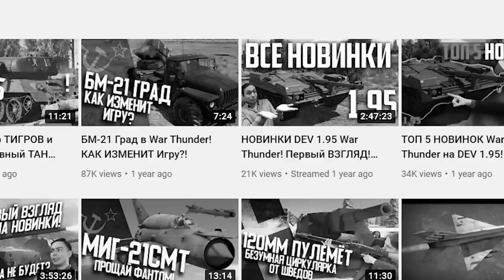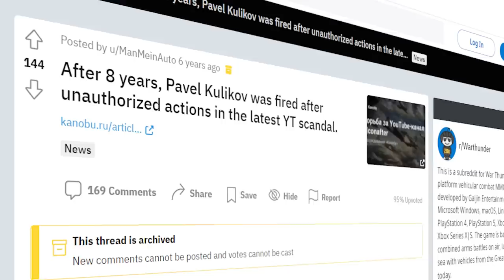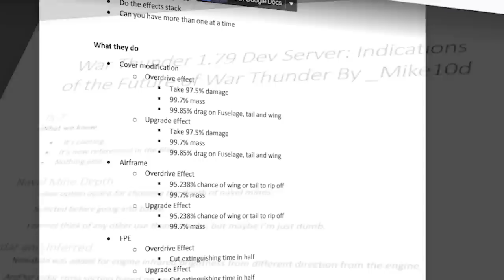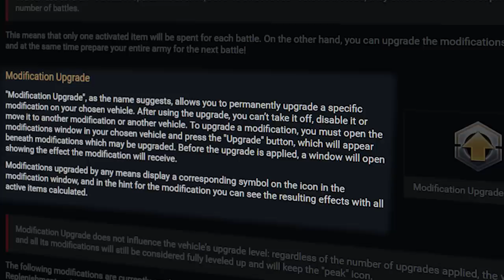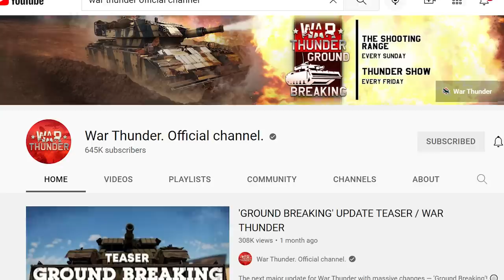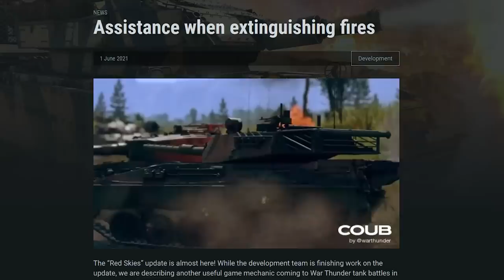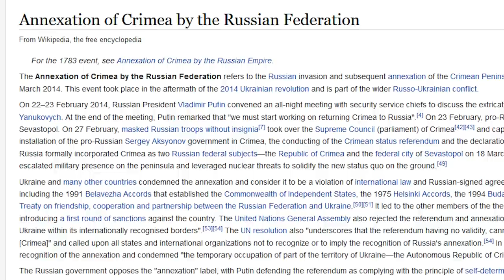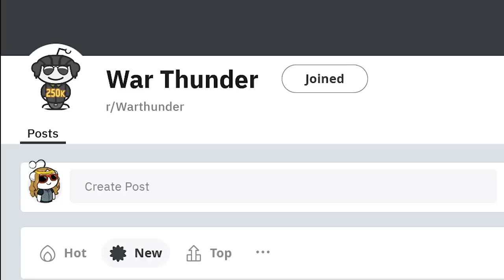Warthunder's History Of Complete Disasters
Original title: Warthunder's Nightmare History of Controversy, changed on 20221119